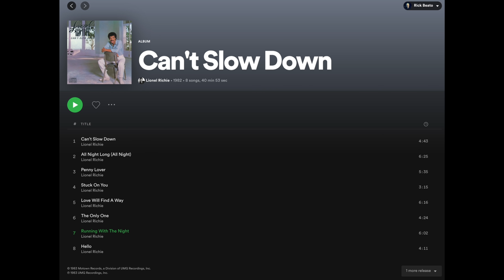What Makes STEVE LUKATHER Great? THE INTERVIEW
In this episode is my interview with session guitar legend and Toto founding member. I finally get to ask him the questions I've been wondering about for over 40 years.

Special Thanks to My Supporters:
Kevin Wu
David Harris
Robert Zapolis
Jeremy Kreamer
Sean Munding
Jim Zaroulis
Nat Linville
Bobby Alcott
Peter Glen
Robert Marqusee
James Hurster
John Nieradka
Grey Tarkenton
Joe Armstrong
Brian Smith
Robert Hickerty
comboy
Peter DeVault
Phil Mingin
Tal Harber
Rick Taylor
Bill Miller
Gabriel Karaffa
Frederick Humphrey
Frederick Humphrey
Brett Bottomley
Debbie Valle
Nathan Hanna
Stephen Dahl
Scott McCroskey
Dave Ling
Rick Walker
Jason Lowman
Jake Stringer
Piush Dahal
Jim Sanger
Brian Lawson
Eddie Khoriaty
Ronnie Thompson
CL Turner
Vinny Piana
Vijay Vaidyanathan
Kyle Dandurand
DOUGLAS BUTTON
Michael Krugman
Vinicius Almeida
Lars Nielsen
Kyle Duvall
Alex Zuzin
tom gilberts
Paul Noonan
Scott Thompson
Jaime Villescas
Kaeordic Industries LLC
Duane Blake
Kai Ellis
Zack Kirkorian
Joe Ansaldi
Rob Kline
Calvin Wells
David Trapani
JP Rosato
Orion Letizi
Mike Voloshen
Peter Pillitteri
Jeremy Hickerson
Travis Ahrenholtz